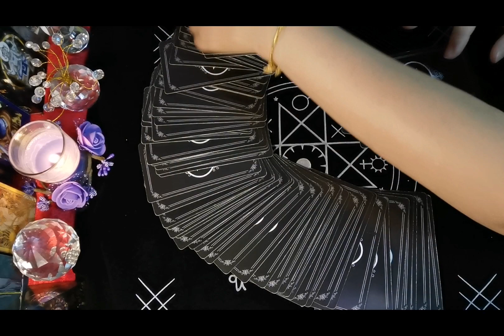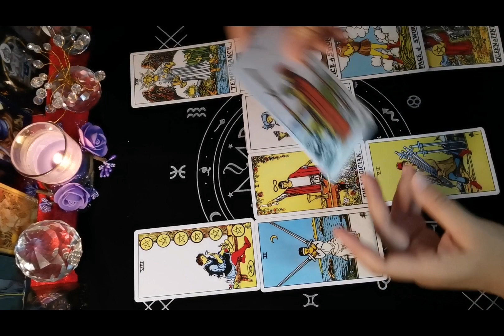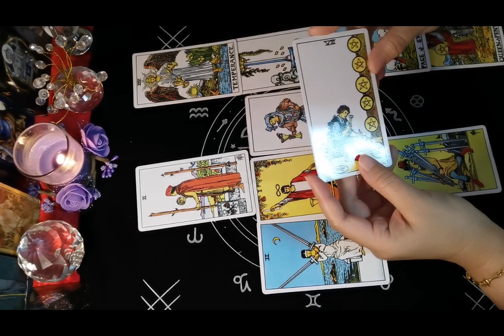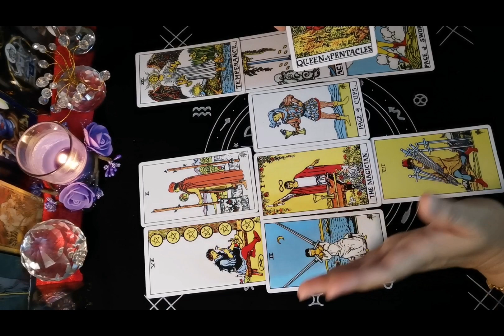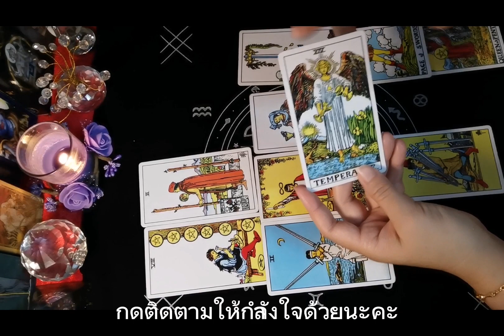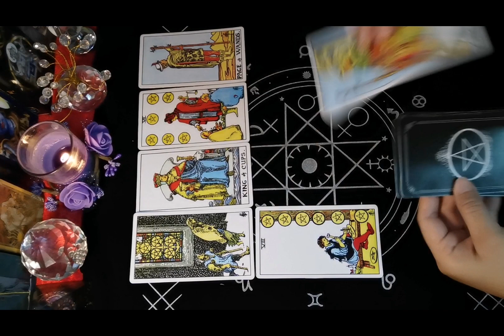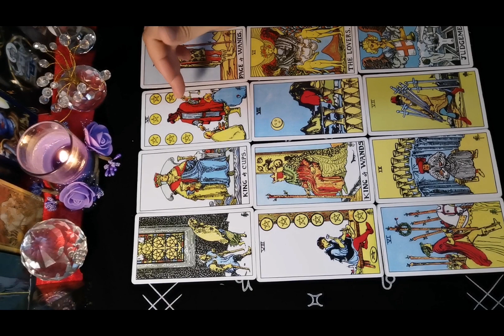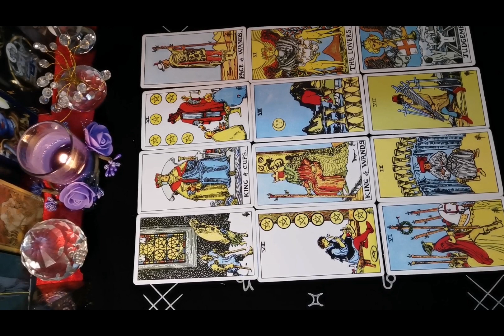ราศีสิงห์​ | ทำนายดวง​ ประจำ​ พฤษภาคม​ 2565​ | รายได้ดีขึ้น​ การงานธุรกิจรุ่ง​ รักมีปัญหา​แก้ไขได้​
ผู้ที่เกิดราศีธนู : ตั้งแต่ 16 ธันวาคม – 14 มกราคม
ผู้ที่เกิดราศีมังกร : ตั้งแต่ 15 มกราคม – 12 กุมภาพันธ์
ผู้ที่เกิดราศีกุมภ์ : ตั้งแต่ 13 กุมภาพันธ์ – 14 มีนาคม
ผู้ที่เกิดราศีมีน : ตั้งแต่ 15 มีนาคม – 12 เมษายน
ผู้ที่เกิดราศีเมษ : ตั้งแต่ 13 เมษายน ถึง 14 พฤษภาคม
ผู้ที่เกิดราศีพฤษก : ตั้งแต่ 15 พฤษภาคม – 14 มิถุนายน
 ผู้ที่เกิดราศีมิถุน : ตั้งแต่ 15 มิถุนายน – 14 กรกฎาคม
ผู้ที่เกิดราศีกรกฎ : ตั้งแต่ 15 กรกฎาคม – 15 สิงหาคม
ผู้ที่เกิดราศีสิงห์ : ตั้งแต่ 16 สิงหาคม – 16 กันยายน
ผู้ที่เกิดราศีกันย์ : ตั้งแต่ 17 กันยายน – 16 ตุลาคม
ผู้ที่เกิดราศีตุลย์ : ตั้งแต่ 17 ตุลาคม – 15 พฤศจิกายน
ผู้ที่เกิดราศีพิจิก : ตั้งแต่ 16   พฤศจิกายน – 15 ธันวาคม